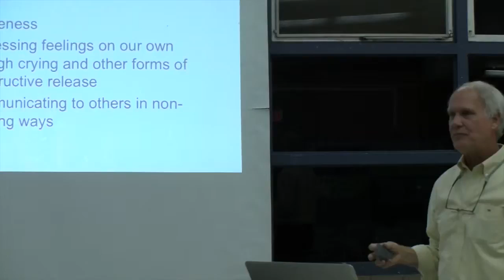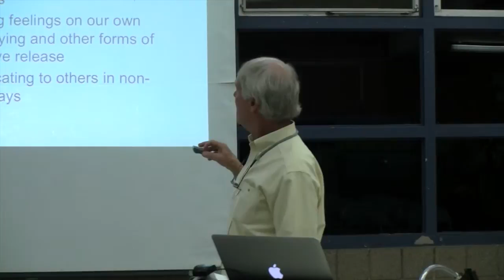Forms of Feelings Expression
This video is about Forms of Feelings Expression